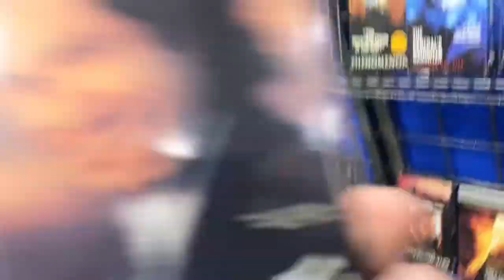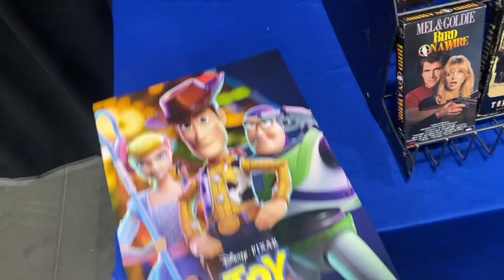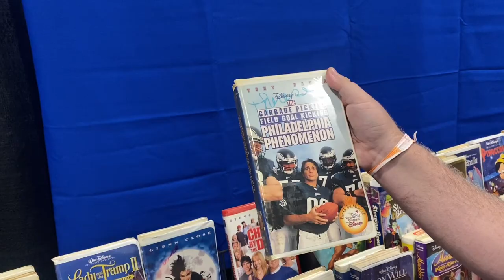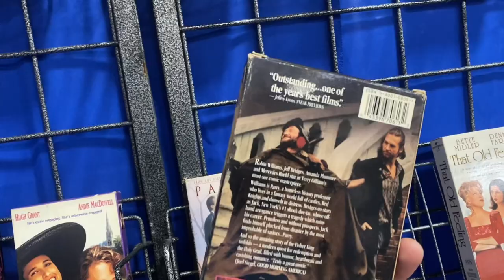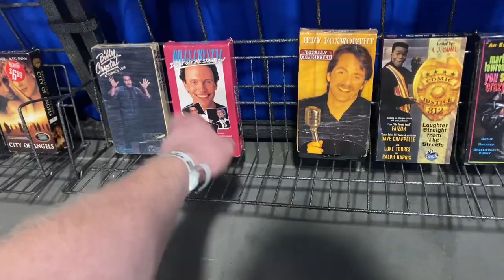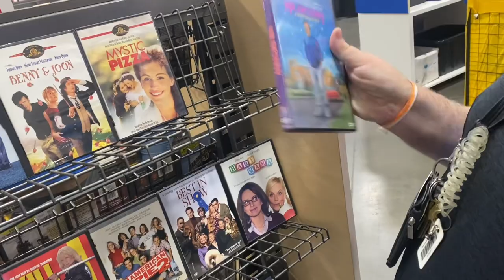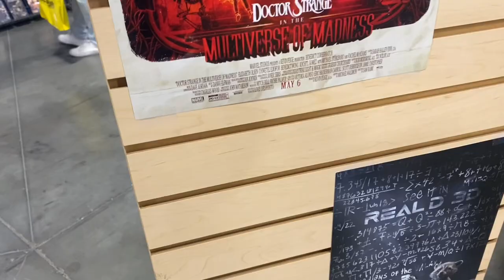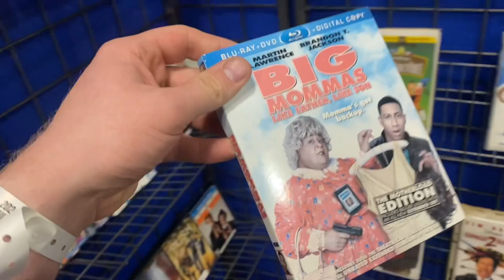The Blockbuster Experience At FanX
This is The Blockbuster Experience. An experience for any cinephile where you get to put on the vest and become a Blockbuster employee for the day. Ran by the last blockbuster join Ross, his brother, and me as we scour through all the DVDs, VHS, and Blu-rays and live out our dreams of working at a video store with endless amounts of movies. This was easily our favorite moment from the convention.